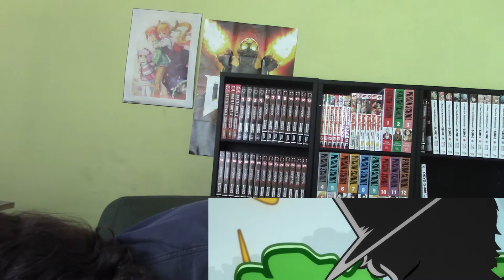DEM LEGS, MAN!!!!! - The Duke of Death and His Maid (English Dubbed) Episode 6 REACTION!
As the elegant, frail flower petals wither away into lifeless ashes, the young duke is tragically reminded of the despicable power forced upon him—the ability to kill anything he touches. Scorned by his family, he is sent away to live in near isolation. Fortunately, he is not entirely alone, as the manor's staff—his dutiful butler Rob and the flirtatious maid Alice—keep him company and make his life less miserable.

As the duke's romantic feelings for Alice grow, so does his continued frustration for the limits set by his unfortunate ability. Therefore, he resolves to break the curse cast upon him all those years ago, not only for his sake, but Alice's as well—for he is painfully aware of how difficult it is to avoid the touch of a loved one.

Be sure to check out the website because.moe, which provides the legal streaming websites for countless of other anime series!